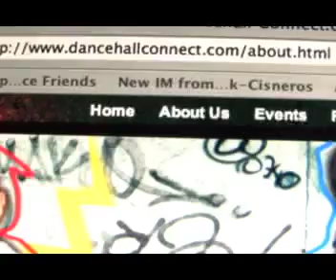DancehallConnect .com Anniversary The Movie Part 1 Party Lead up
Skerrit Bwoy  Mr Seh Nutten , and friend  Celebrate Dancehallconncet Anniversary . Featured in this video is Fresh Prince, Skerrit Bwoy and Mr Seh Nutten . This one is called the movie as you will be meeting some of the team members of Dancehallconnect.com Production by  Petergay Donaldson  aka PG or ARatedPG Production